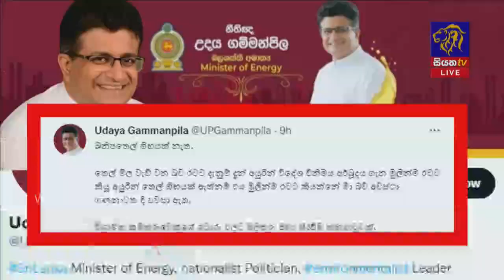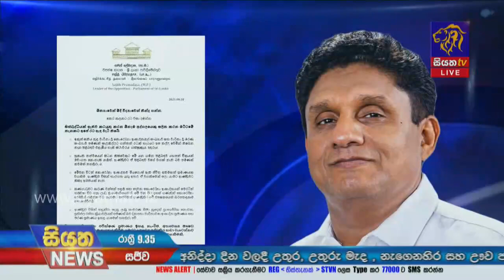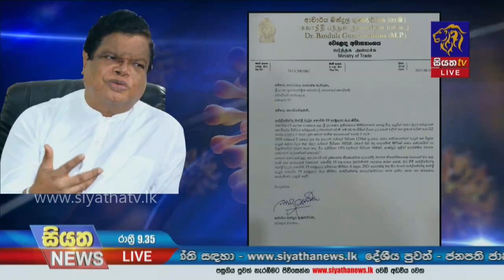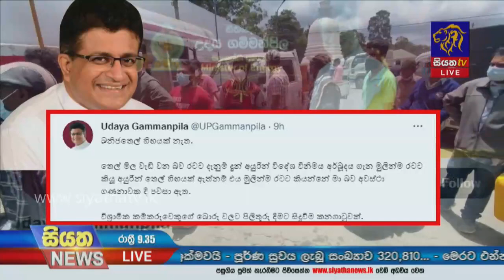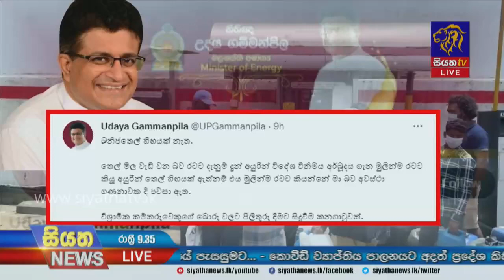Siyatha News | 09.35 PM | 20 – 08 – 2021